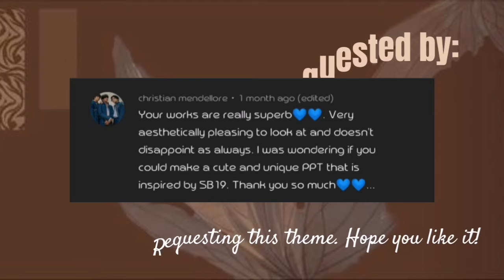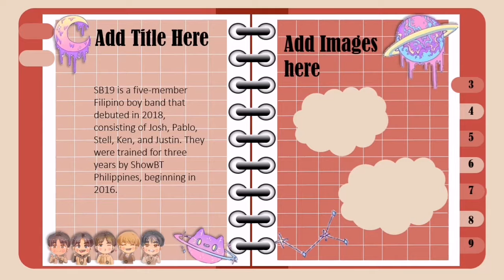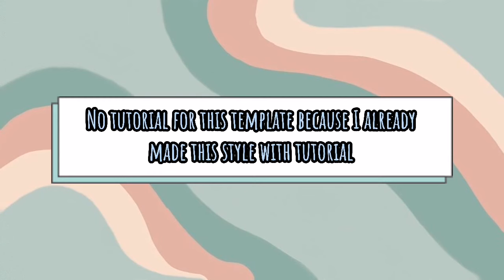SB19 Chibi Inspired PowerPoint Template Free🍑 || ppt#29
All my videos that I uploaded are entertainment only.
You can download my templates through google drive link and inputting the right password✅.
You can also suggest your desired template and I will try to make it that for you.💪 Im also accepting shoutouts just comment👇 every video I uploaded.😊
Help me reach 1k and 4k watch hours peacheu🙏. Thank you!❤️

“𝒴𝑜𝓊 𝒽𝒶𝓋𝑒 𝒷𝓇𝒶𝒾𝓃𝓈 𝒾𝓃 𝓎𝑜𝓊𝓇 𝒽𝑒𝒶𝒹. 𝒴𝑜𝓊 𝒽𝒶𝓋𝑒 𝒻𝑒𝑒𝓉 𝒾𝓃 𝓎𝑜𝓊𝓇 𝓈𝒽𝑜𝑒𝓈. 𝒴𝑜𝓊 𝒸𝒶𝓃 𝓈𝓉𝑒𝑒𝓇 𝓎𝑜𝓊𝓇𝓈𝑒𝓁𝒻 𝒶𝓃𝓎 𝒹𝒾𝓇𝑒𝒸𝓉𝒾𝑜𝓃 𝓎𝑜𝓊 𝒸𝒽𝑜𝑜𝓈𝑒. 𝒴𝑜𝓊'𝓇𝑒 𝑜𝓃 𝓎𝑜𝓊𝓇 𝑜𝓌𝓃. 𝒜𝓃𝒹 𝓎𝑜𝓊 𝓀𝓃𝑜𝓌 𝓌𝒽𝒶𝓉 𝓎𝑜𝓊 𝓀𝓃𝑜𝓌. 𝒜𝓃𝒹 𝒴𝒪𝒰 𝒶𝓇𝑒 𝓉𝒽𝑒 𝑜𝓃𝑒 𝓌𝒽𝑜'𝓁𝓁 𝒹𝑒𝒸𝒾𝒹𝑒 𝓌𝒽𝑒𝓇𝑒 𝓉𝑜 𝑔𝑜...”
― 𝒟𝓇. 𝒮𝑒𝓊𝓈𝓈, 𝒪𝒽, 𝓉𝒽𝑒 𝒫𝓁𝒶𝒸𝑒𝓈 𝒴𝑜𝓊'𝓁𝓁 𝒢𝑜!

It would be appreciated if you support me in my journey. Let's support each other! 💜
FACTS ABOUT ME!
Name: shai
Age: 21
Country: Philippines
Apps/Software I used for editing:
🍀Microsoft office 2019
🍀Kinemaster
𓂀 𝕆𝕥𝕙𝕖𝕣 𝕋𝕖𝕞𝕡𝕝𝕒𝕥𝕖𝕤 𝕪𝕠𝕦 𝕞𝕚𝕘𝕙𝕥 𝕝𝕚𝕜𝕖 𝕚𝕥 𓂀
(READ ME!!)
🥀Watch this video on your Youtube App.
    example:
          Combine the 2 Password : 1111✅ ( JUST AN EXAMPLE  )